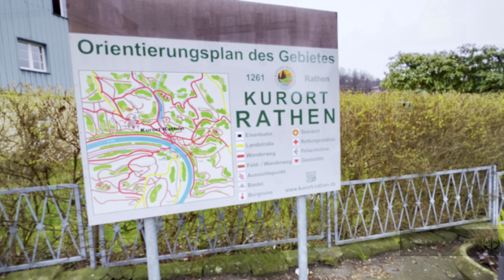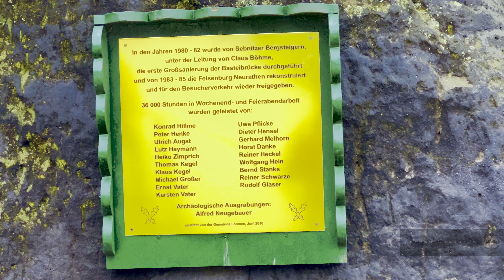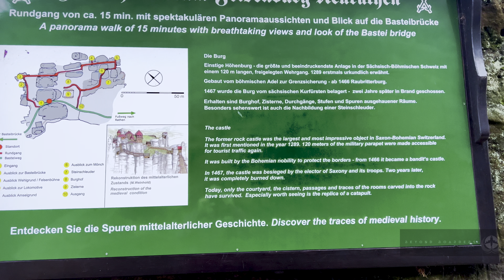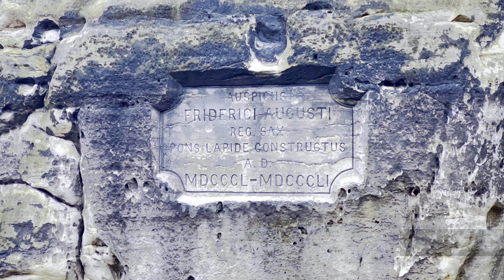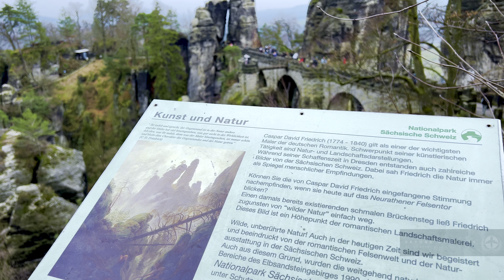Bastei Bridge, Sachsen Switzerland, Summer hike in Germany, Sachsen. Beyond Boarders BB Vlogs.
Join us on a mesmerizing journey to Bastei, Germany, where ancient rock formations and lush landscapes intertwine to create a breathtaking tapestry of natural beauty. Embark on a visual odyssey as we traverse through picturesque trails, ascend towering sandstone cliffs, and immerse ourselves in the rich history and folklore of this enchanting region. From panoramic vistas overlooking the Elbe River to the iconic Bastei Bridge suspended amidst towering rock formations, every moment promises to captivate your senses and awaken your wanderlust. Let's uncover the hidden gems and timeless wonders of Bastei together, where every step is a testament to the awe-inspiring beauty of nature.